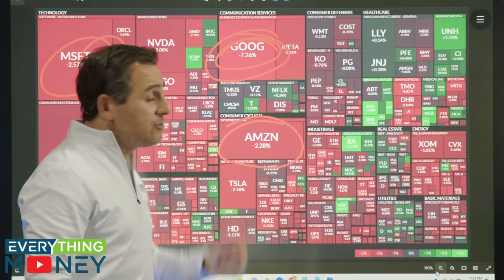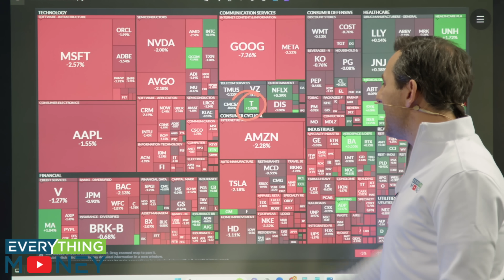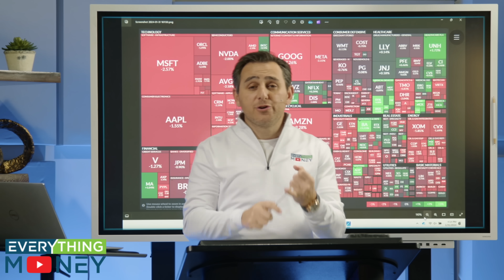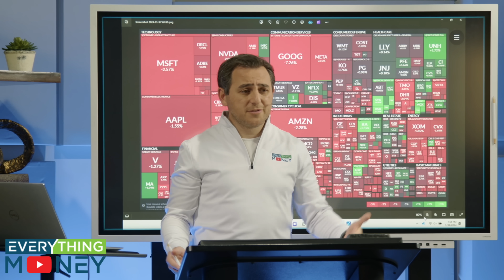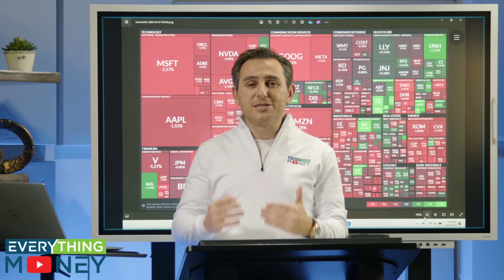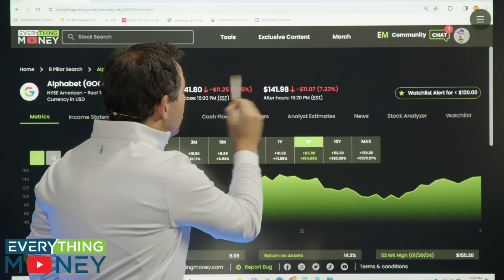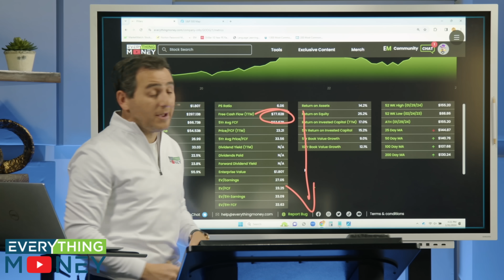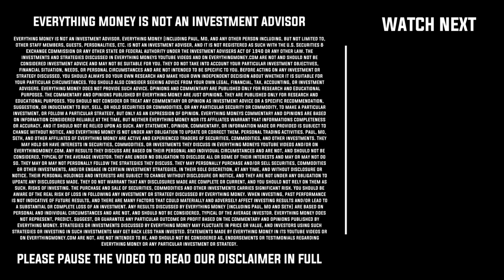Will Stocks Continue to Crash?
The Stock Market is falling hard and the biggest question that needs to be answered is "Will the Stock Market Continue to Crash"?

Paul discusses the issues of what is bringing the stock market down and the Fed policies that may influence the market this year.